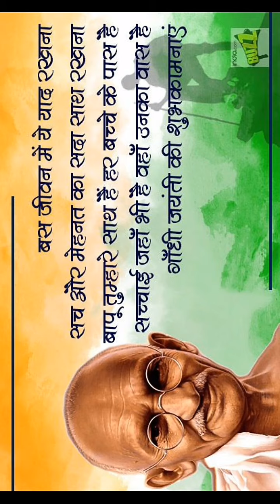My shorts video amazing fact in Hindi हिंदी में रोचक तथ्य